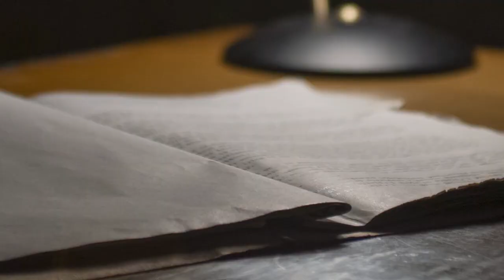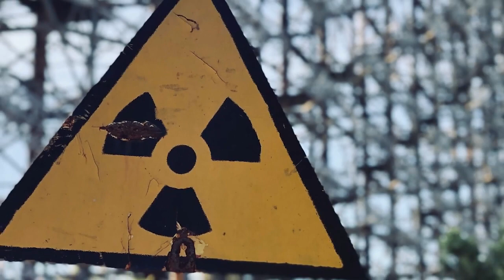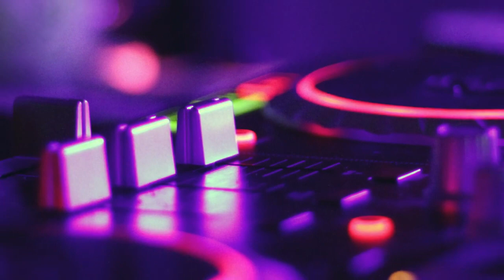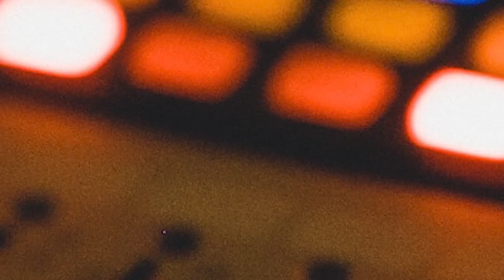Tridev 2 | 32 Interesting Facts | Mouni Roy | Sunil shetty | Ajay Devgn | Rajiv Roy | Upcoming movie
Tridev 2 | 41 Interesting Facts | Ajay Devgn | Akshay Kumar  | Sunil Shetty | Rohit Shetty | 2022

क्यो छोड़कर जाना पड़ा था देश, राजीव राय को?
क्या दो decades बाद राजीव राय चेंज करेंगे अपना directional style?
त्रिदेव के किस गाने को त्रिदेव 2 में किया जा सकता है remake?

Tridev-2" is an upcoming Hindi film featuring star Salman Khan. The original film "Tridev" was a superhit blockbuster that involved three people who supported each other to fought against the villain. They wanted to take revenge for everything that destroy their lives and their loved ones. The film "Tridev 2"  will be directed by Mr Rajiv Rai who directed the original story. The team still has not announced the official releasing date.

Bhujang (Amrish Puri), a powerful crime lord, has a honest politician assassinated on behalf of his arms supplier. Inspector Karan Saxena (Sunny Deol) is assigned to the case. Karan is the son of a respected judge. Karan is in love with Divya (Madhuri Dixit) and they both are engaged. Divya's father is the Commissioner of Police Mathur (Anupam Kher). Her brother Ravi (Jackie Shroff) is the hot-headed black sheep of the family.

Karan arrests a small time arms seller, Ramesh and finds out when the arms shipments are smuggled in. At the next arms drop, Karan arrests the dealer Don. Bhujang has Inspector Karan framed and has Ramesh and Karan's father, the judge, killed. Commissioner Mathur is aware of Karan's honesty but has him transferred to a remote village due to pressure from his seniors. At his new post, Karan meets Jai Singh (Naseeruddin Shah) and finds out that Jai's father was murdered by a dacoit called Bhairav. At the time the local police were headed by Mathur, who arrested the wrong man and ignored the testimony of the young Jai.

Bhujang's brother Raghav is doing time for illegal possession of weapons. Bhujang abducts Divya to force her father, Commissioner Mathur, to release Raghav. Ravi breaks Raghav out from prison and Bhujang invites Ravi to join his gang. When Commissioner Mathur decides to bring Karan back, Bhujang sends Ravi and his men to have Karan killed. They tie up Karan in his house and burn it down, but Karan escapes with the help of a knife Ravi gave him in secret. At Bhujang's house Ravi meets Natasha (Sangeeta Bijlani). Natasha is Ramesh's sister, who is working with the journalist Shrikant to get proof of Bhujang's crimes. Shrikant is later killed before he can publish his proof.

Jai Singh leaves for the city. Renuka (Sonam), an actress he met earlier, hires him as a bodyguard as she is impressed when Jai catches a bag snatcher. Renuka is the daughter of a corrupt politician who works with Bhujang and plans to have her married to one of Bhujang's sons. Jai meets Bhujang and recognises him as the Dacoit Bhairav who murdered his father.

When an exiled police officer, a bandit and the son of a police commissioner are framed by a smuggler, they join forces to teach him a lesson and prove their innocence.film was written and directed by rajiv rai , film was released on 7th july 1989.

Brief -

Tridev 2 is an upcoming action thriller Hindi movie directed by Rajiv Rai and produced by Salman Khan. It would be the remake of 1989 superhit movie tridev. The film was performed by very famous and popular actors Sunny Deol, Jeckey Shroff, Madhuri Dixit, Naseeruddin Shah, Amrish Puri, Anupam Kher, Sonam and Sangeeta Bijlani.

Must watch -

Writer - manisha vidhani
Anchor  - Prachi
Editor - Sidhit Manchanda

Thumbnail  -  भगोड़े निकले Rajiv Rai?